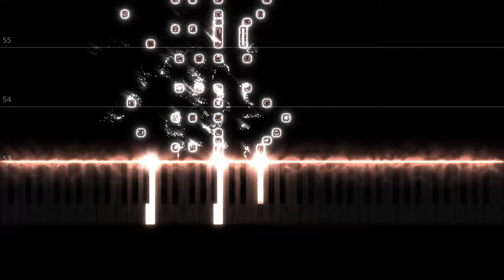Etude No.14 - Ruben Dimitrashuk (Op.6 No.8)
This is Etude No.14 by Ruben Dimitrashuk. Originally started in May, the piece was placed on hold until it was completed in August 2024.

In terms of musical structure, this work is relatively simple. There are a few main themes that alternate in repetition. The first of these themes (Theme I) is introduced in measures 6-9. It is built upon until modulating (into B minor) in measure 34. Measures 34-51 comprise a short development section of the piece until Theme I (in the original key) returns again in measure 52. At this point, the composition enters the recapitulation and coda until concluding in measure 86.

(This is an original composition by Ruben Dimitrashuk. See the channel description for additional details)